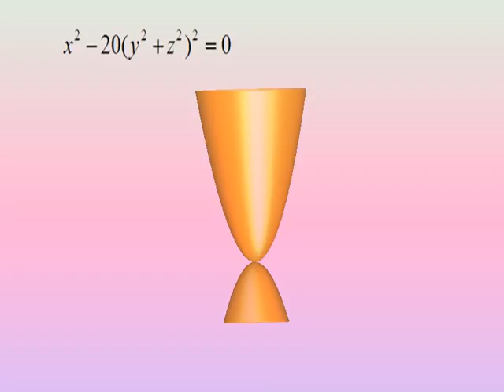波提思互動數學：方程式的藝術 Beauty and art of mathematics－Wineglass surface 酒杯